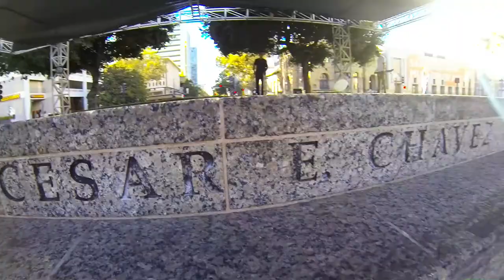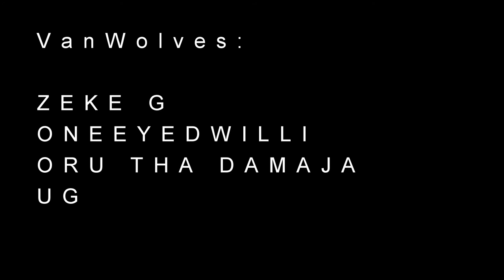A SAN JOSE SCUMMER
A FEW SCUMMER DAYS IN SAN JOSE. Featuring ONE HUNDRED PERCENT HOT ROD STUNTS by Van Wolves: Zeke Gifford, Uriah Green, Orion Musselman, Willi Tobler & TWERKERS & LURKERS: Toan Gilmore, Sinath Sao, Victor & Alvaro of SJ, Nathan Lozada, Eddy Higuera, Phil Benson, Marlon Balliao & Jason Warren, Filmed on location at a DIY spot under a bridge in San Jose, Cesar Chavez, & San Jose's other DIY spot aka HALBAVILLE.